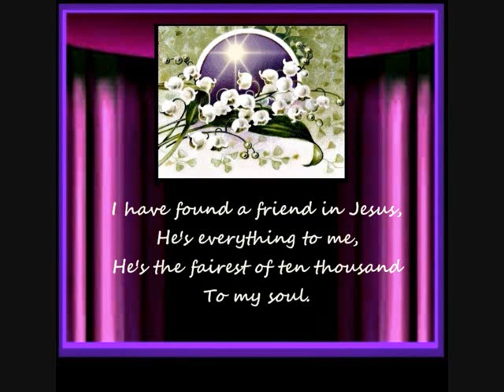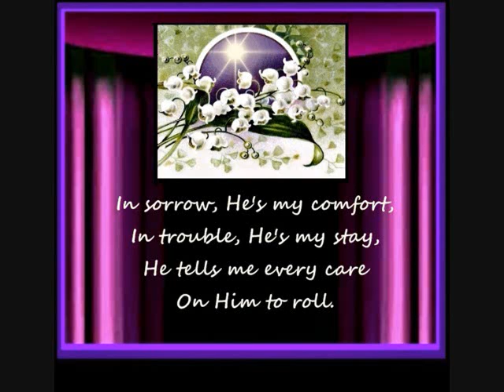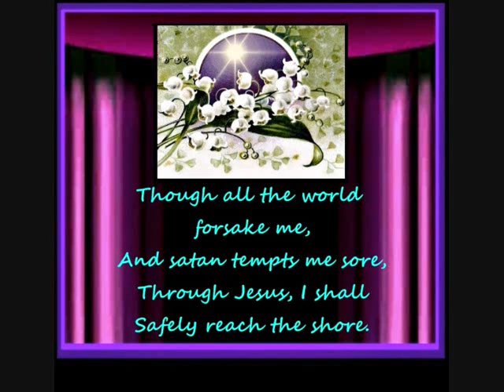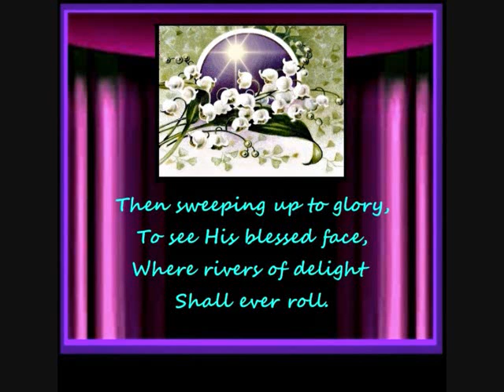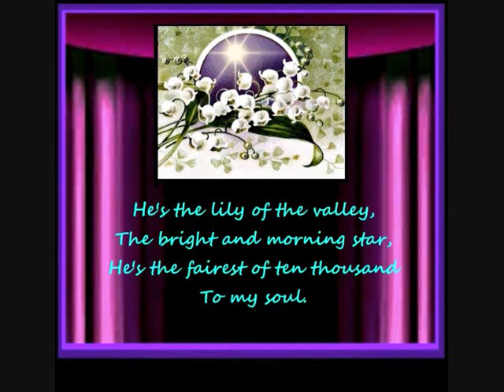Western Traditional Hymn Music 28B - The Lily of the Valley Karaoke.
Please see video 28A of the same playlist for the vocal version.